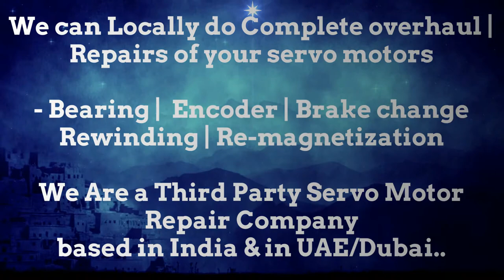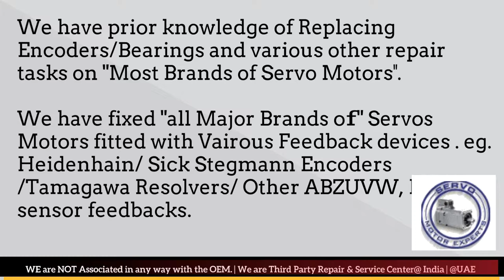Index Traub CNC Turning Servo motor not working properly? Servo Motor Producing Reduced Torque?